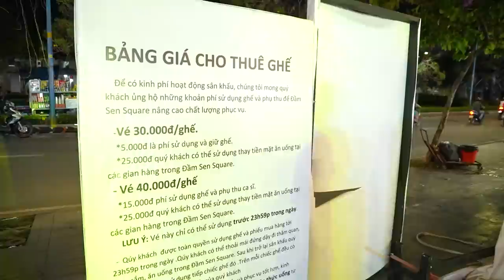100k Ăn Gì Ở Hội Chợ Lô Tô? | Oops Banana Vlog 308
Lâu rồi mình mới dẫn cả nhà ra ngoài ăn tối và địa điểm ngày hôm nay mình muốn giới thiệu cho cả nhà đó chính là Hội Chợ Lô Tô ở Đầm Sen Square. Đây là một khu vực có bán rất nhiều món ẩm thực đường phố, đặc biệt khi đến đây các bạn có thể vừa ăn uống vừa thưởng thức tiết mục hát lô tô... và đó cũng là lý do mà mình muốn dẫn gia đình mình đến đây trải nghiệm.
À quên nữa ở vlog này mình rất vui khi tham gia hành trình kết nối 0 Đồng - Livestream 36H của Viettel. Các bạn có thể theo dõi livestream mà vlog của Chuối sẽ xuất hiện tại đây nha
100k Ăn Gì Ở Hội Chợ Lô Tô? | Oops Banana Vlog 308